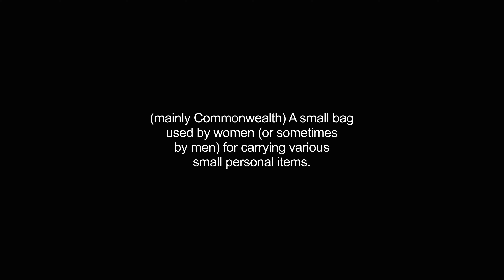handbag video Dictionary meaning and pronunciation